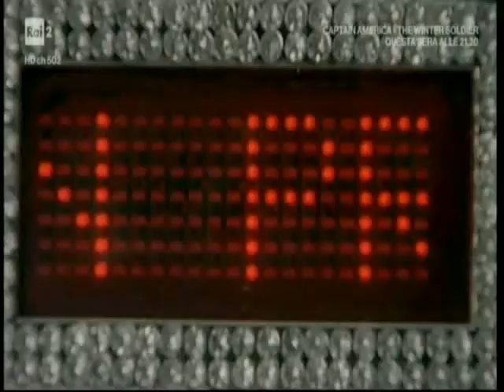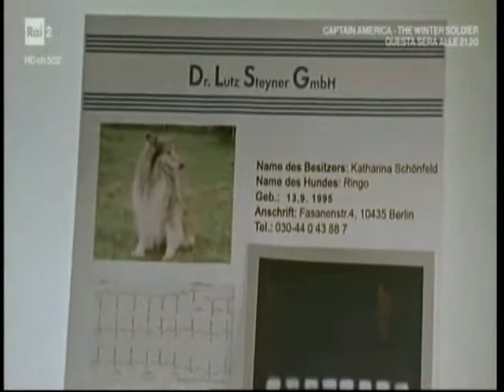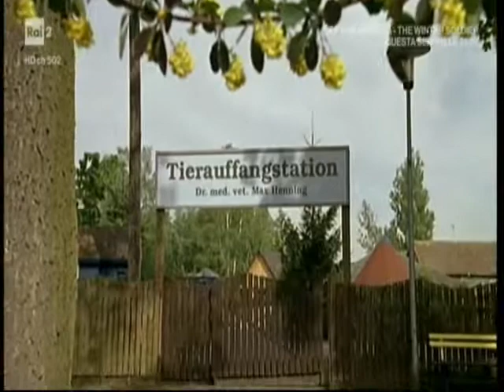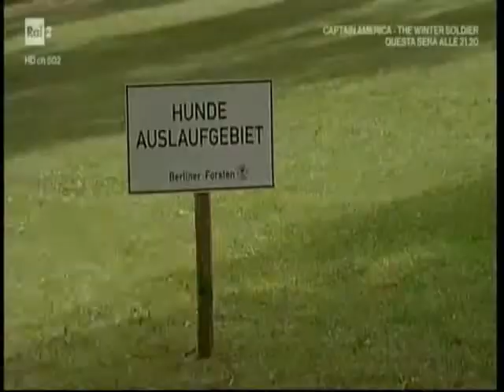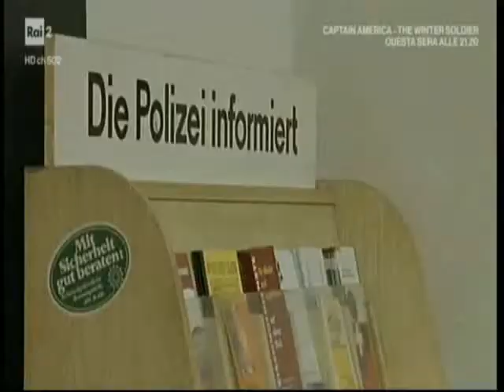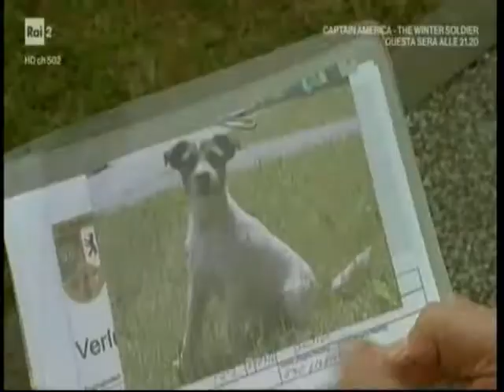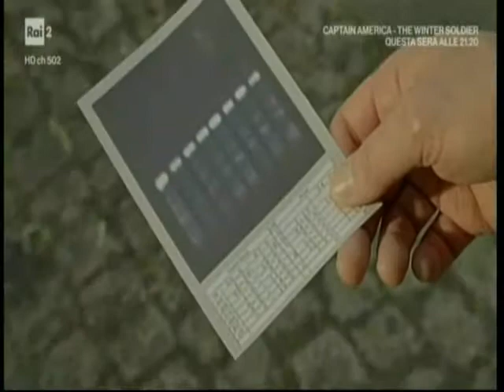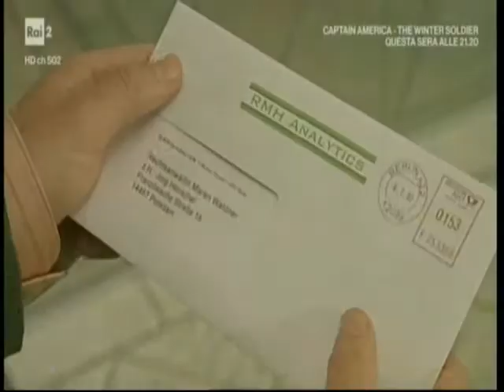Il nostro amico Charly 12x05 - Chi la fa, l’aspetti 12x06 - Charly nel medioevo